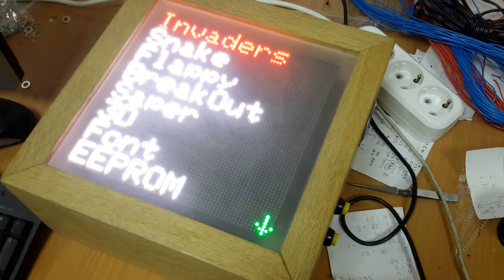Arduino-based snake with ingame chiptune music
Snake on Arduino-based platform. It is accompanied by Fuxoft song from "The Last V8" game.